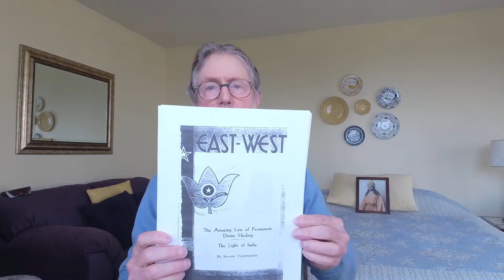The Original Writings of Paramhansa Yogananda - East West Magazine September 1932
Today Hriman takes you in a walk through one of Swami Yogananda's amazing magazines: articles, poems, meditations and so much more!

For more information on any events or classes at Ananda Washington please follow the link provided below to Ananda Washington or our Facebook page!
Weblinks:
Link to Ananda Washington:

At Ananda, each person who comes and participates does so with his or her own, inner realization and recognition. No one form of reverence,
belief is expected or assumed. All are welcome to the weekly services and meditations. The only suggestion we make is to come with an open heart and an open mind.

For more on the Original Writings of Paramhansa Yogananda Please follow the Link Provided Below: